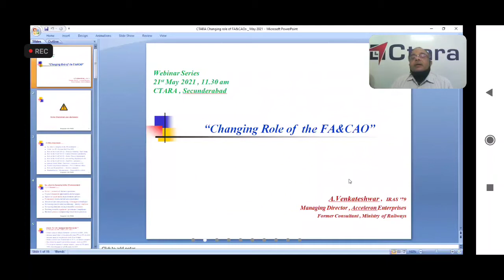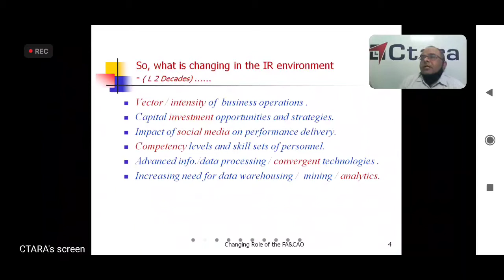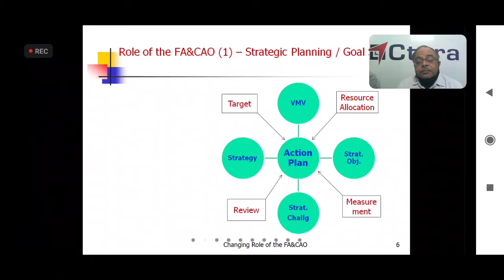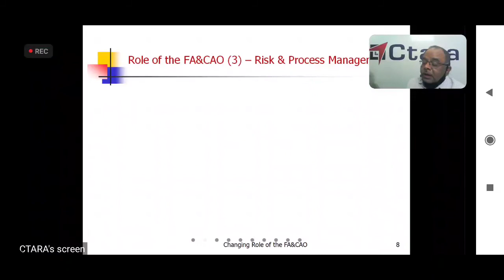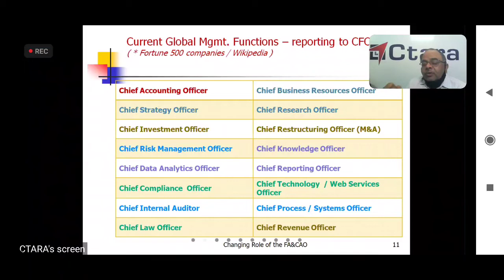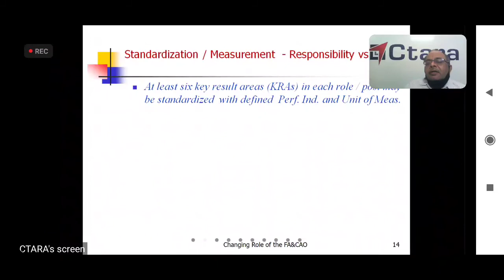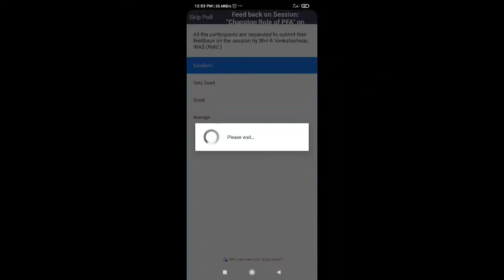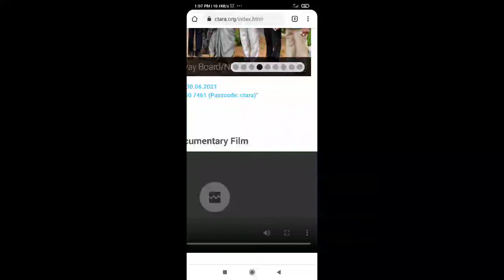Changing role of FA&CAOs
use headphone 🎧